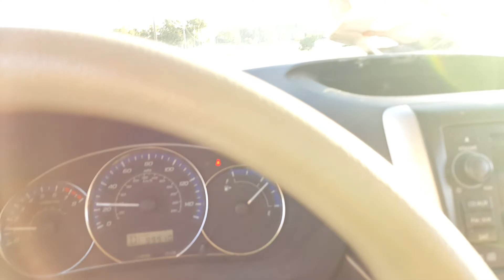Llama for Llama Monster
Animals at the farm. Jimmy gets permission to get a shot of the Llama for Llama Monster channel